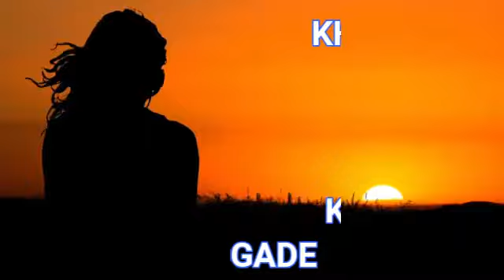Khairiyat-guitar version -by-Ken Gade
Arijit singh